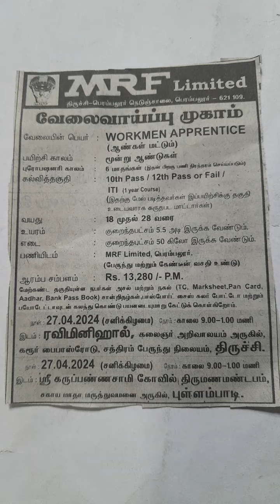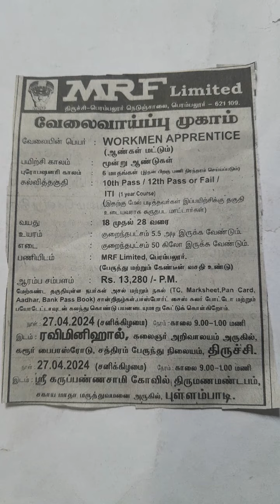MRF LIMITED PERAMBALUR, JOB OPPORTUNITIES,